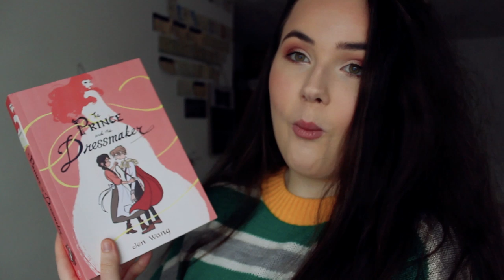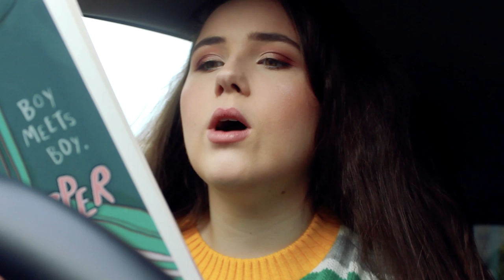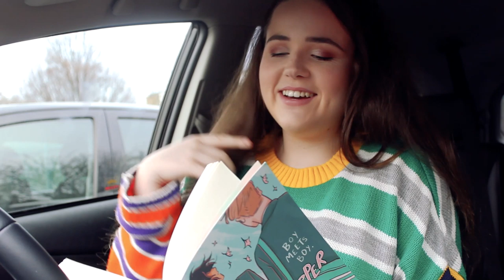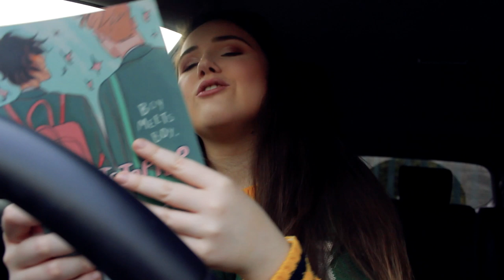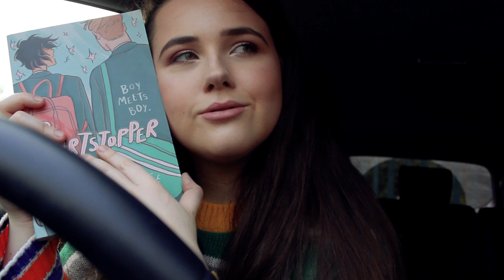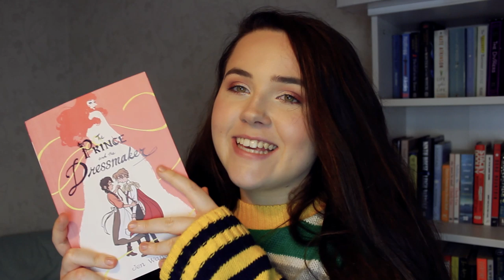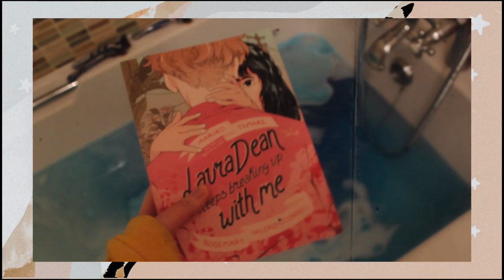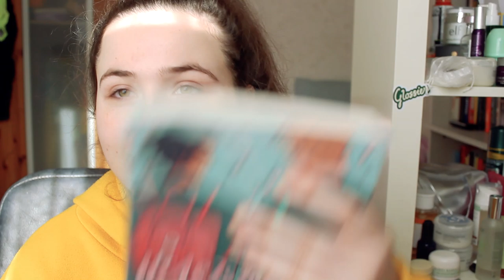READING MY FIRST... GRAPHIC NOVEL ✨ are they cheat reading? are the characters good? hows the art?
in this video i read graphic novels FOR THE FIRST TIME EVER and sis it was AN EXPERIENCE!! I read heartstopper by alice oseman, the prince and the dressmaker by jen wang, and laura dean keeps breaking up with me by mariko tamaki and rosemary valero-o’connell!! I would deffo recommend watching this if, like me, you've never read graphic novels either!